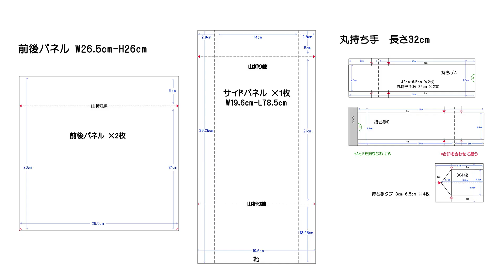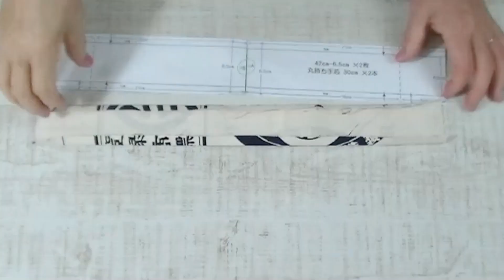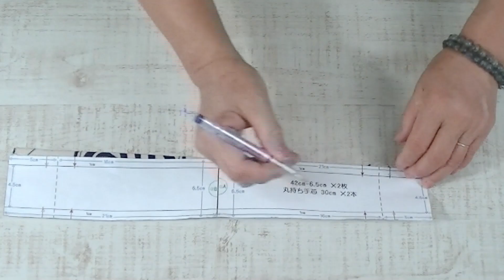Diorのブックトート・スモールと同じサイズ、同じ作りのトートバッグ Dior book tote small Tote bags made in the same size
ディオールのブックトートと同じ作りで作ってみました。
キャンバス地で作りましたが、ブックトートの様にはシャキッと立ってくれません。
ディオールは生地をいちから大きさに合わせて織り上げています。
さすがハイブランドです。
すごく簡単な作りでした。
今度はしっかりと、置いたら立ってくれる硬い生地で作ってみようと思います。

I made it in the same way as Dior's book tote.
I made it out of canvas, but it doesn't stand up as easily as a book tote.
Dior's fabrics are woven to fit the size from scratch.
It's a high brand as expected.
It was very easy to make.
Next time I'll try making it with a hard fabric that will stand up when placed.